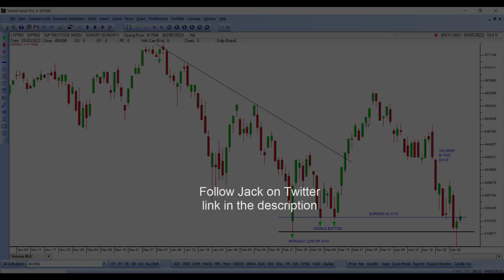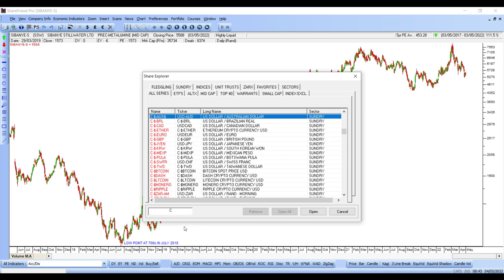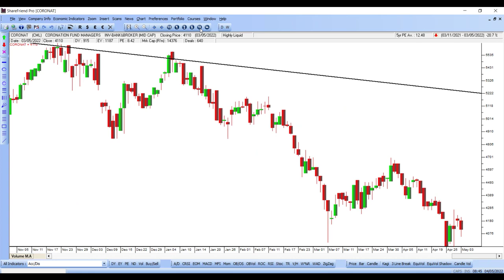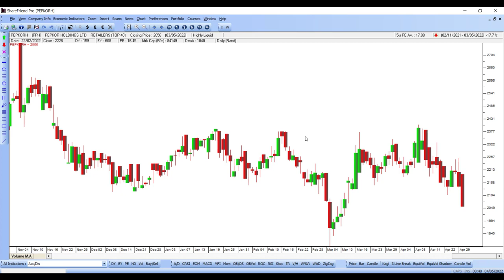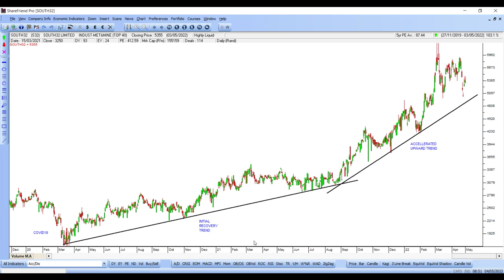The Confidential Report - May 2022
The Confidential Report Webinar includes a single comprehensive report covering the month, providing an overview of factors impacting the JSE including political developments, international markets, the local economy, commodities, currencies, individual JSE-listed stocks, and much more.